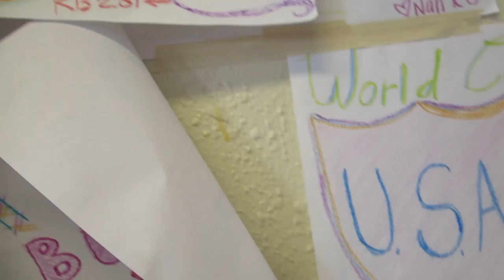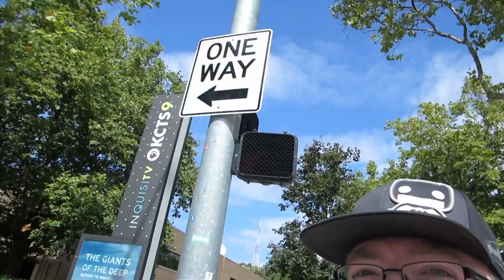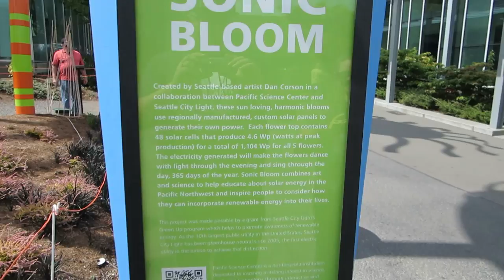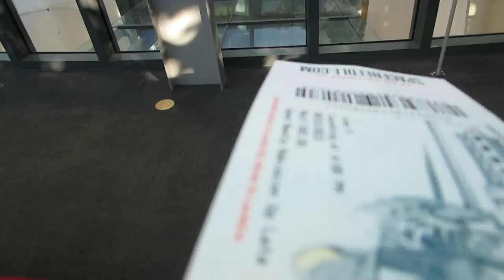NOT SO SLEEPLESS IN SEATTLE (VLOGGER FAIR 2015)